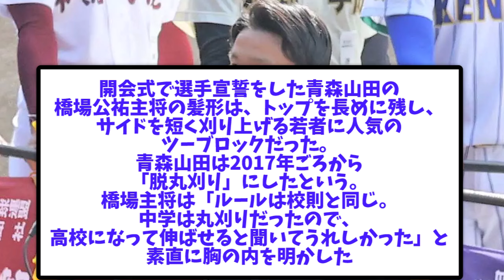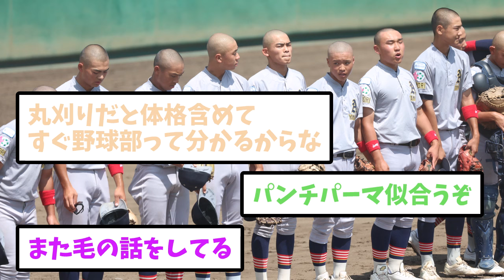【高校野球】進む「脱丸刈り」、ツーブロックも センバツ出場球児らが選んだ髪形【なんJなんG野球反応】